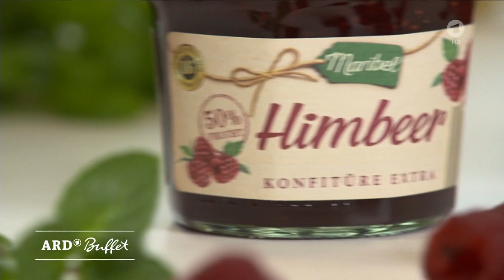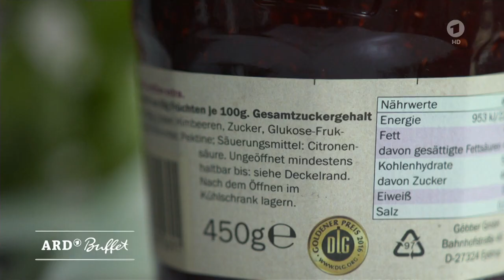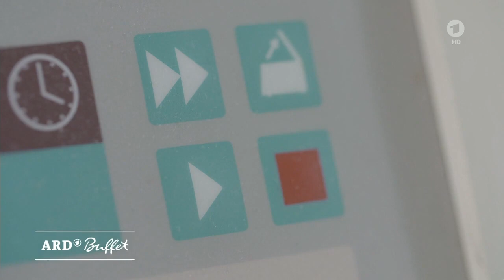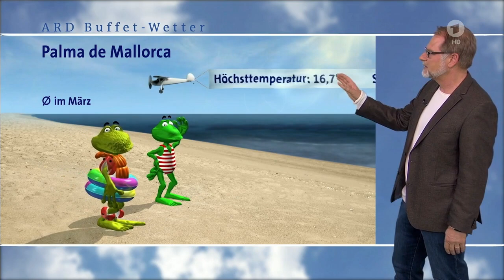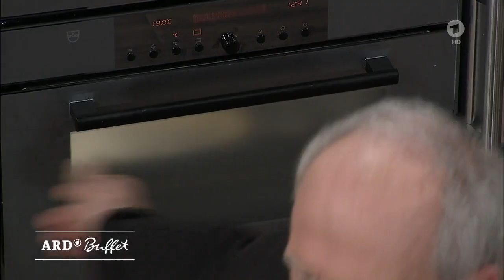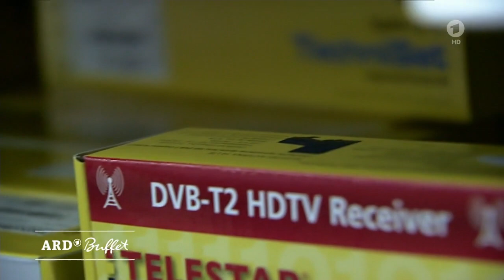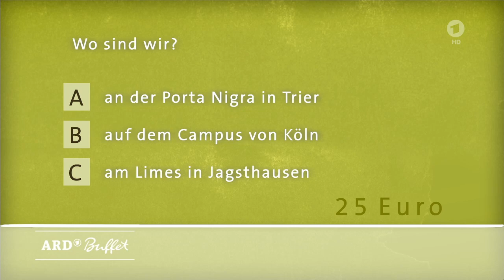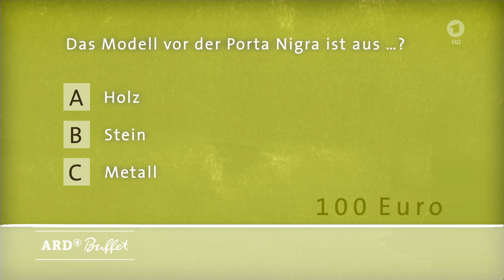ARD Buffet Sendung vom 16 03 2017 Konfitüre Extra